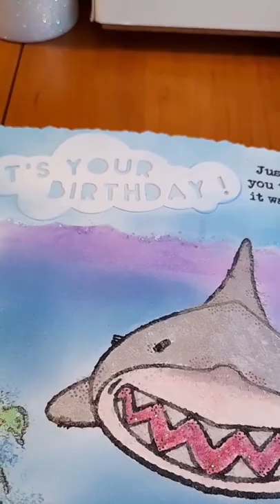Sparkling Shark - aquanaut, sharks, jellyfish, under the sea party, fun aperture card in bright inks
Sparkling Shark - aquanaut, yellow submarine, smiling sharks, fish, and jellyfish, in a colourful under the sea party themed window birthday card